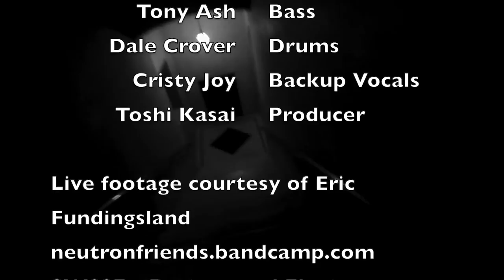Conan Neutron & the Secret Friends - A Litany of Grievances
Conan Neutron & The Secret Friends - "A Litany of Grievances" Atom 1 of SW027 - Protons and Electrons
live footage by Eric Fundingsland.
Conan Neutron Vocals/Guitar
Tony Ash Bass
Dale Crover Drums
Cristy Joy Backup Vocals
Toshi Kasai Producer
Live footage courtesy of Eric Fundingsland neutronfriends.bandcamp.com
Seismic Wave Entertainment - Advance Guard Productions 2018 Some Rights Reserved